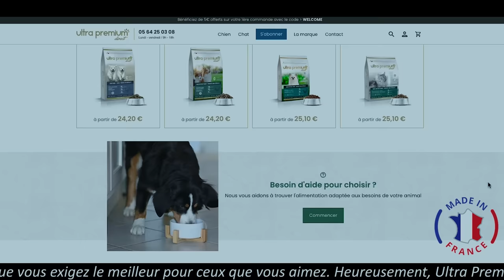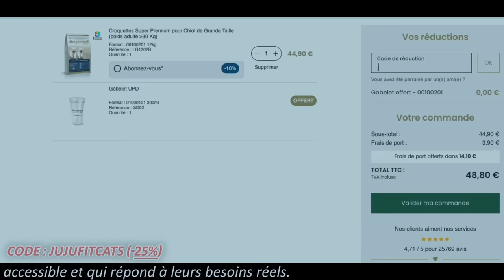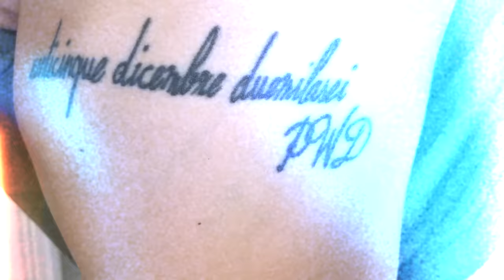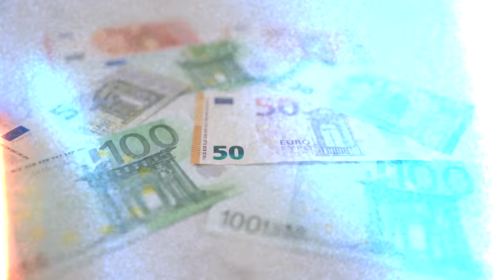JE VOUS PRÉSENTE MON CHEVAL ! (l'amour de ma vie)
Je vous présente mon cheval (ou plutôt ma jument), l'amour de ma vie :
Pretty Woman du Lin, mesdames et messieurs Fitcats !
-25% avec JUJUFITCATS sur tout le site Ultra Premium ➤ ➤ valable pour les NOUVEAUX clients !

Ma boîte postale :

JUJU FITCATS
BP 60056
91470 LIMOURS

Musiques : Benoît Ghio